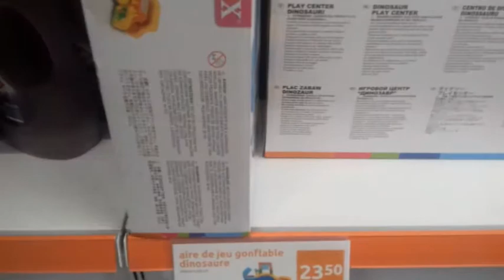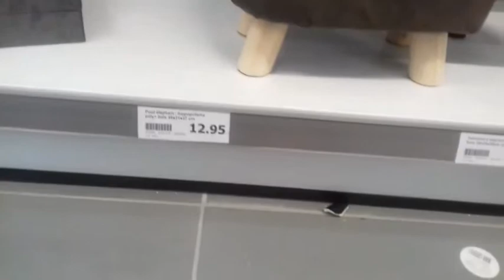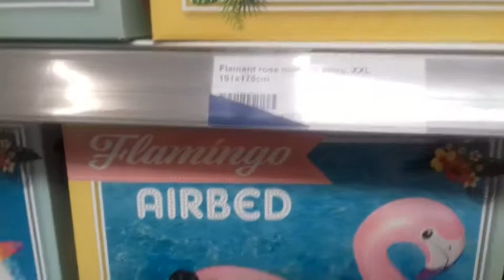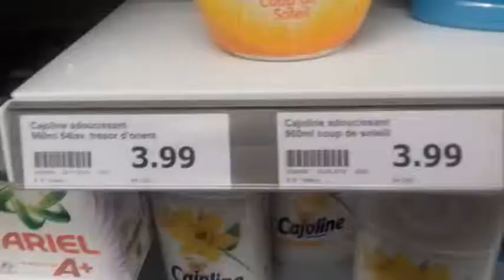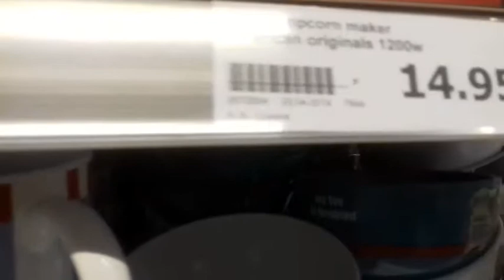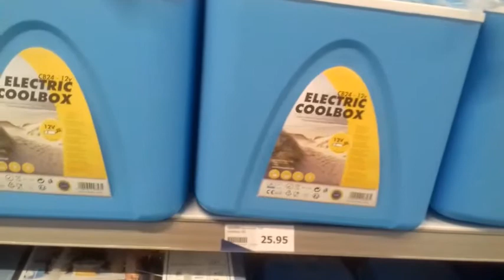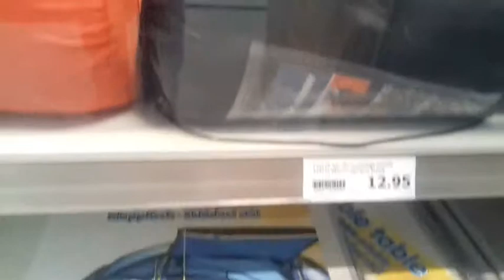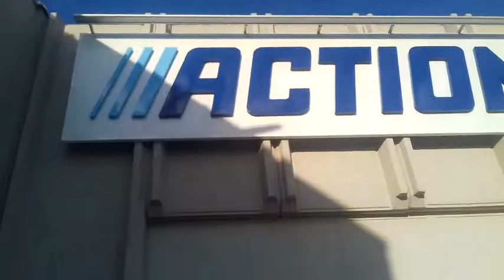Arrivage d'action du 3 Mai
bonjour à tous  on se retrouve  pour une nouvelle video c'est un tour d'action pour voir s'il y a des nouveautés  sinon n'oubliez pas de s'abounner  ;commentez liker et activer la cloche pour ne ratez aucune video merci et à  la prochaine.